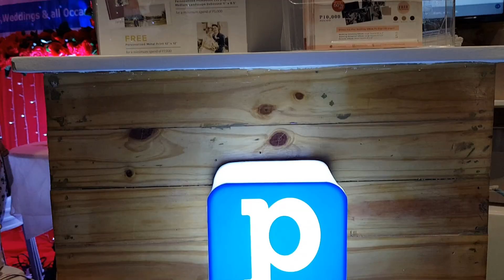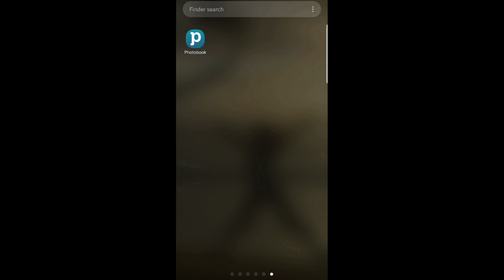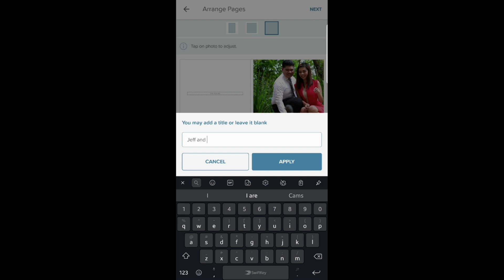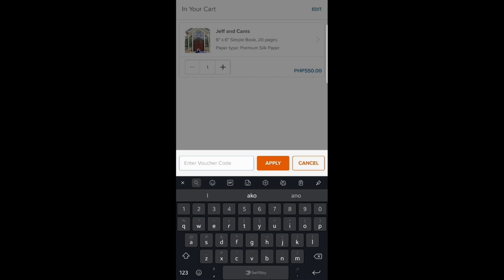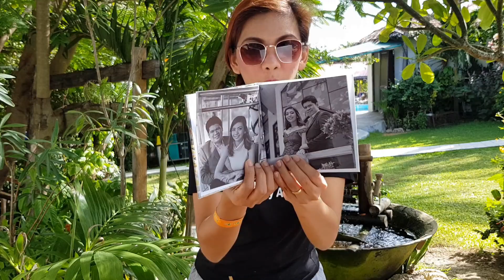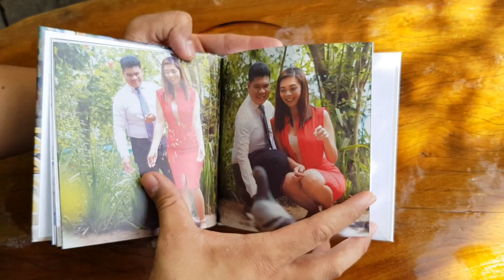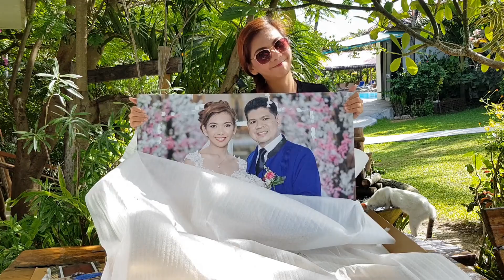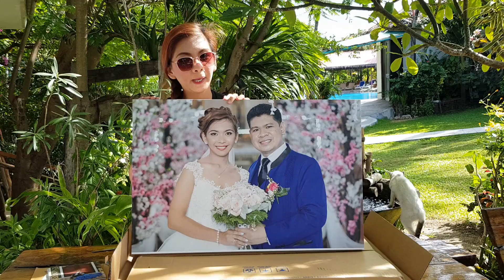Vlog #5 How to order PHOTOBOOK for FREE!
Sa mga gustong magkaron ng FREE Photobook from Photobook Philippines, ito na ang step-by-step guide to help you. Mula sa pag-order hanggang sa unboxing, mapapanood mo rito. At sa mga naghahanap ng tips kung paano mapull-off ang DIY Prenup Shoot, here's the

(You only pay for the shipping fee worth 250 pesos)

You can also grab our wedding planning eBook

If you enjoy our content and want to see more, you can always support us.